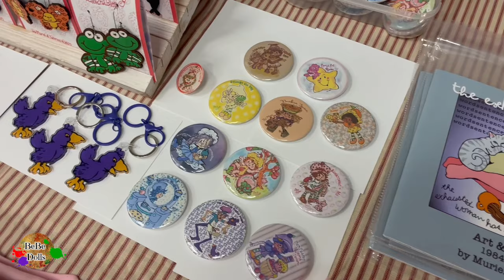Queens of the Doll Aisle Spring Show with Muriel Fahrion Creator of Strawberry Shortcake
Come along and check out the Queens of the Doll Aisle doll show in Portland Oregon. If you are interested in attending a Queens of the Doll Aisle show check out Joe's dates